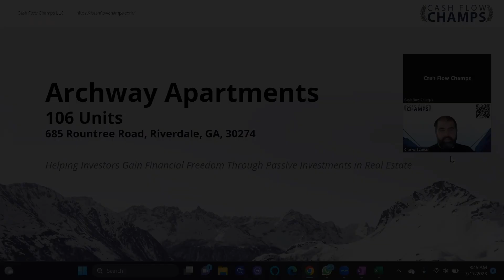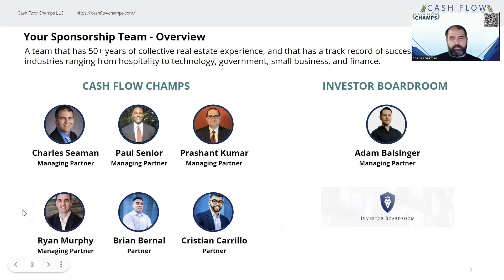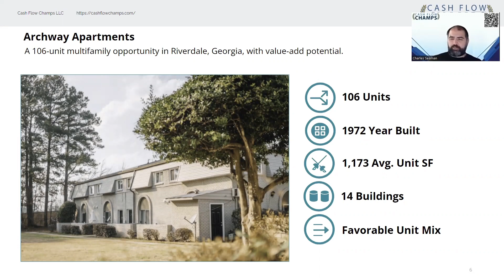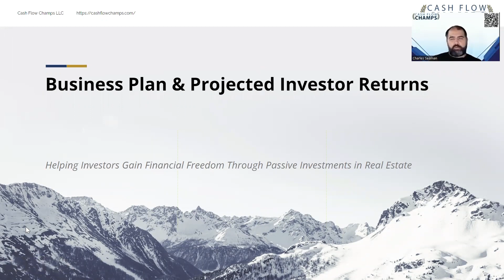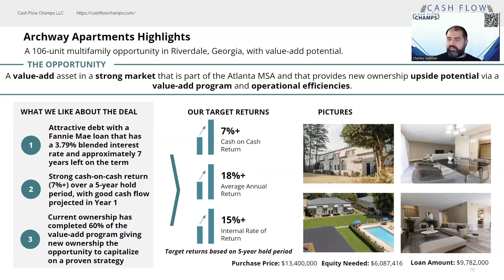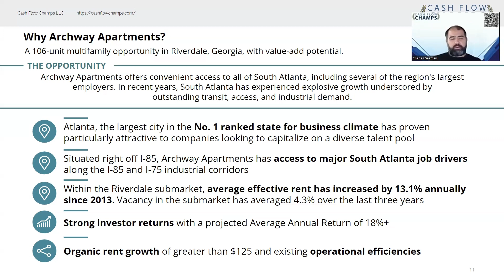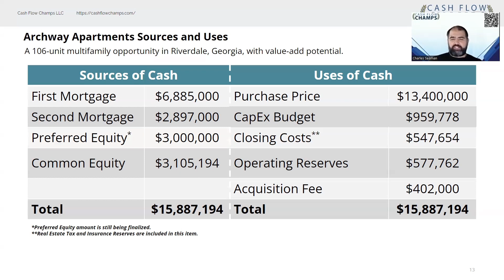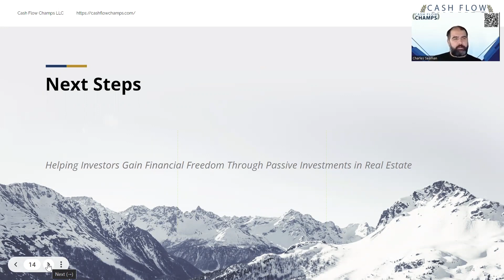Cash Flow Champs is pleased to present Archway Apartments a 106 unit Multifamily Property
Cash Flow Champs is pleased  present Archway Apartments a 106 unit multifamily property in Riverdale, Georgia, with value-add potential.

Why We Love This Deal
· Highly Attractive Assumable Loan: Fixed-rate agency loan with blended 3.79% interest rate and interest only through November, 2024.

· Atlanta Continues To Outperform: Atlanta, the largest city in the No. 1 ranked state for business climate, has proven particularly attractive to tech companies looking to capitalize on its deep and diverse talent pool and entrepreneurial spirit.

· Access To Major Job Hubs: Situated between the economic growth corridors of I-75 and I-85, Atlanta's Southside is experiencing new, concentrated investment within the Southern Triangle of Influence.

· Impeccable Asset: The asset received a total facelift with the previous ownership investing $9,000+ per unit in capital improvements.